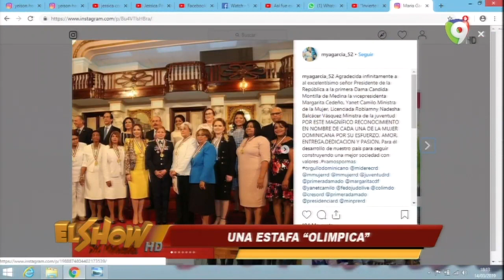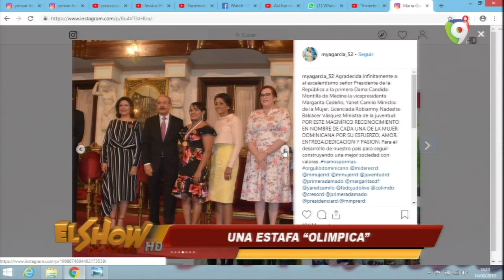Estafa Olimpica: Pensó El gobierno le regalaba una yipeta pero se trató de una estafa